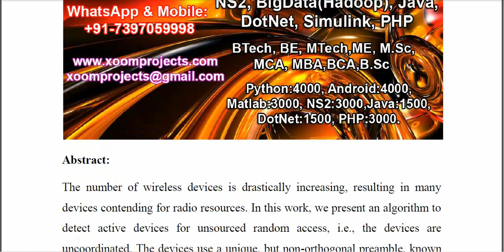Grant Free Random Access of IoT devices in Massive MIMO with Partial CSI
IEEE PROJECTS 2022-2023 TITLE LIST

Python=5500/-
Mininet=7000/-
Dot Net Project =3000/-
Java Project=3000/-

* Complete Source Code
* Complete Documentation
* Complete Presentation Slides
* Flow Diagram
* Database File
* Screenshots
* Execution Procedure
* Video Tutorials
* Supporting Softwares

Support Specialization
* 24/7 Support
* Ticketing System
* Voice Conference
* Video On Demand
* Remote Connectivity
* Document Customization